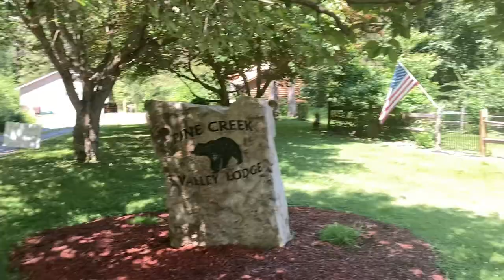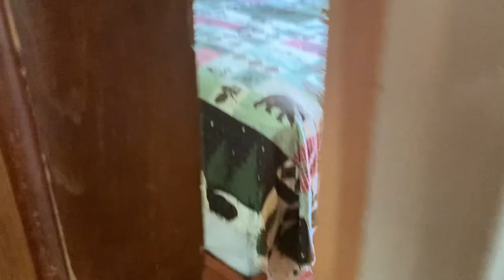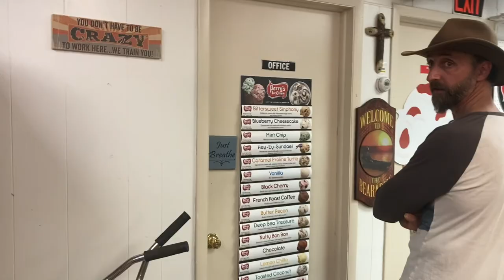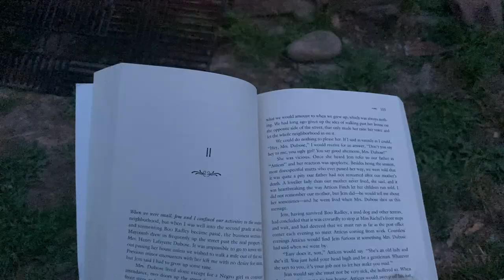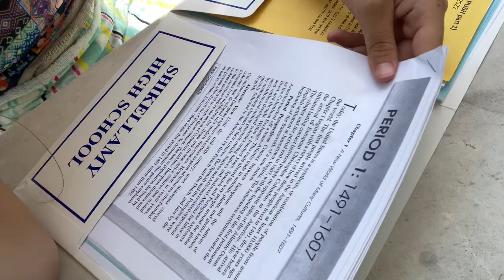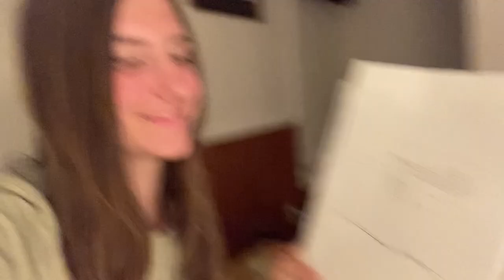Camping for a Week in the Mountains | Getting Away & Feeling the Peace in Nature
This past week of July was filled with beauty, discovering myself, swimming in a creek for hours every day, roasting marshmallows over the fire, sleeping outside, and so much more. I hope you enjoy this vlog of a week camping in the mountains with my family. Let me know if there's any types of videos you would like to see on my channel!

~ Time Stamps ~
0:00 - 1:32 Intro
1:32 - 6:26 first day at the cabin
6:26 - 14:01 Saturday: fun adventures
14:01 - 17:19 Sunday: swimming & games
17:19 - 18:43 Monday: a hike
18:43 - 19:40 Tuesday: more swimming & burritos for supper
19:40 - 24:53 Wednesday: alone in the woods & fun with my sis and cousin
24:53 - 27:15 Thursday: going out to eat & going to a playground
27:15 - 28:52 - Friday: going home!!